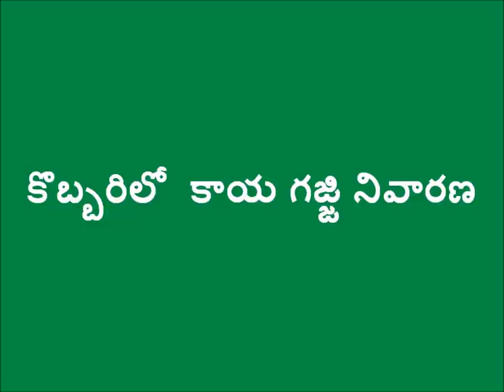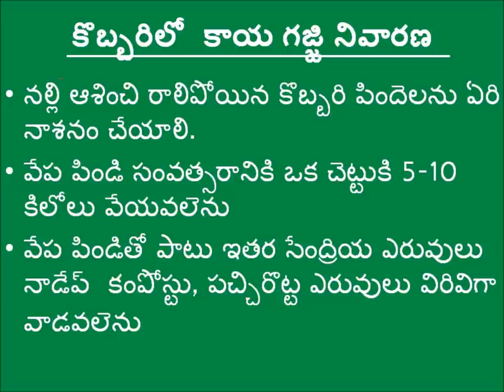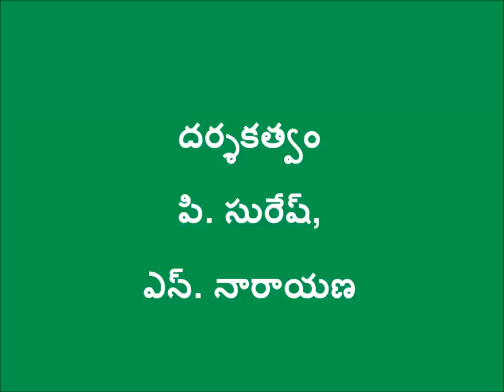ERIPHYID MITE COCONUT_EAST GODAVARI_DIGITAL GREEN_ANDHRA PRADESH